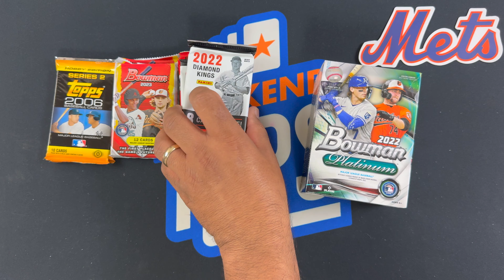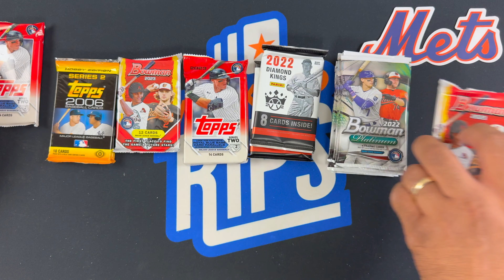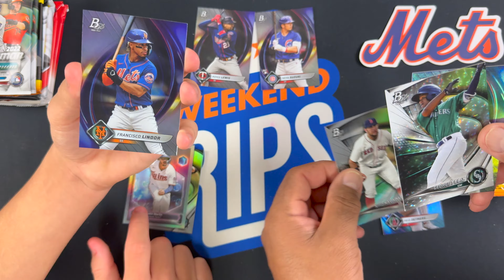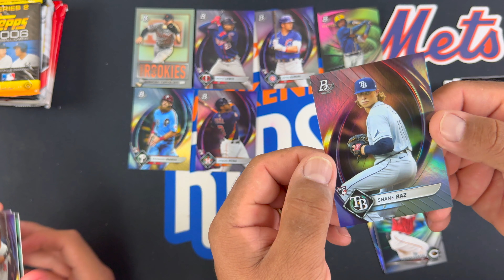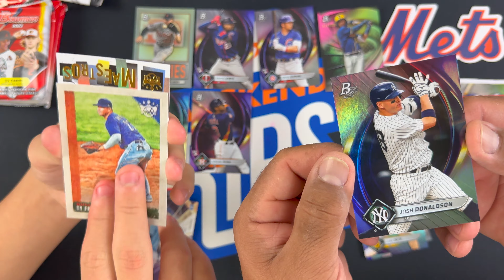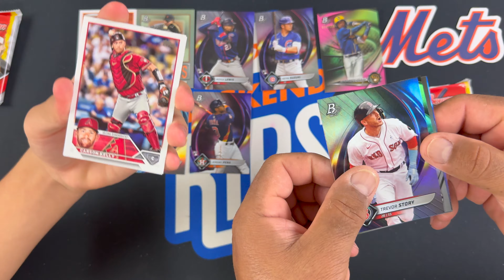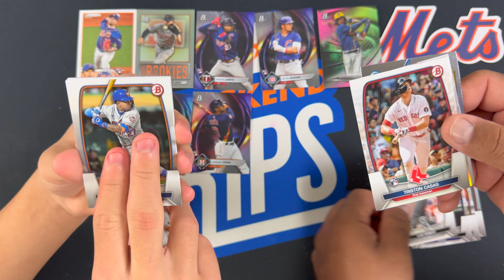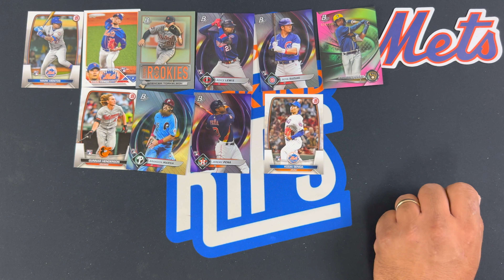2022 Bowman platinum, 2006 Topps Update, 2022 Diamond Kings, 2023 Bowman, and 2023 Topps series 2.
Today on episode 392 we do a battle between a Blaster Box and a mix of different packs. Which one will win you ask? Tune in and find out!